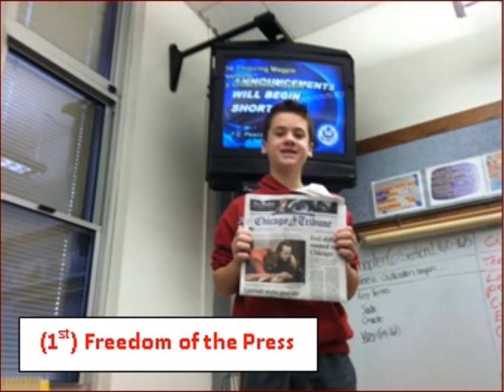ONE MINUTE BILL OF RIGHTS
The Bill of Rights in One Minute